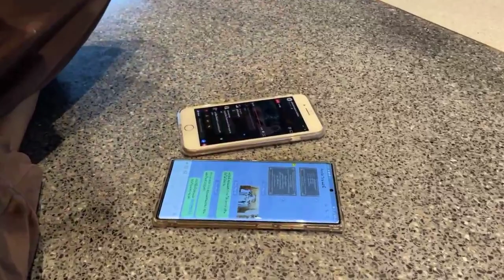พ้นทุกข์ได้...ไม่ใช่สิ่งสุดวิสัย